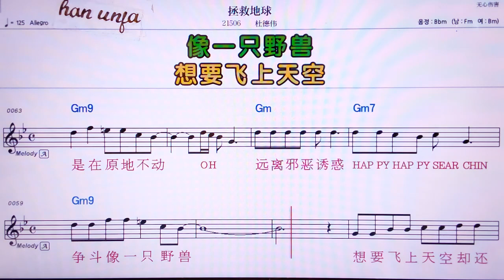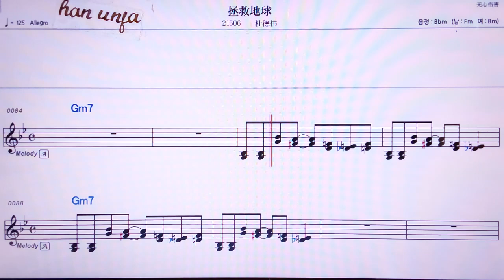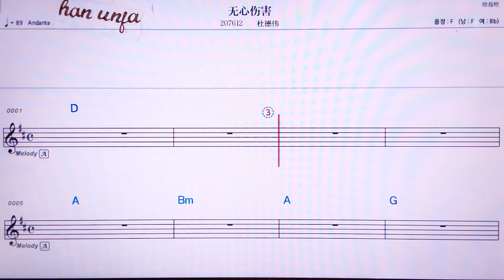💖정찌우띠치우/뚜더웨이 👍MR,유투브 노래방, 가라오케, 악보, 코드, 가사 ,Karaoke,반주